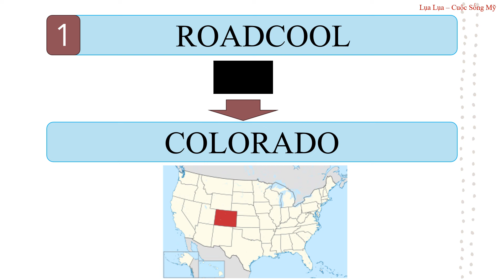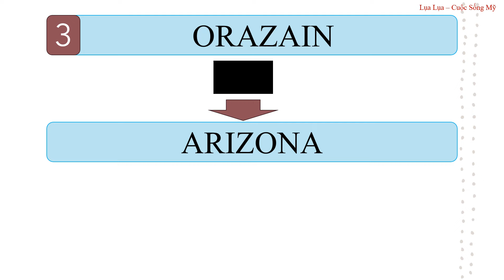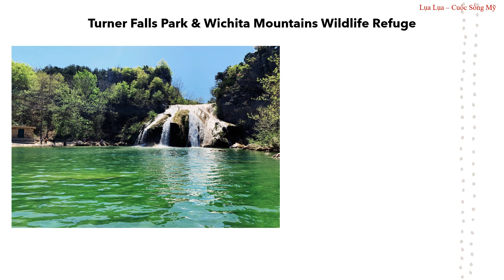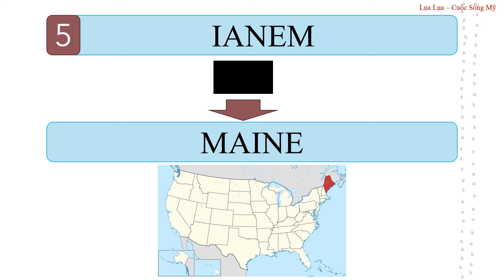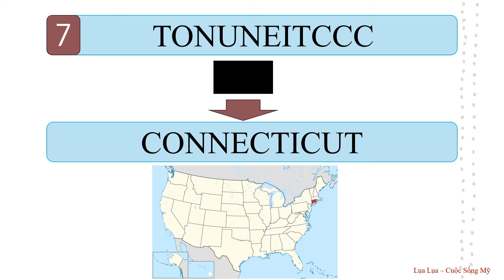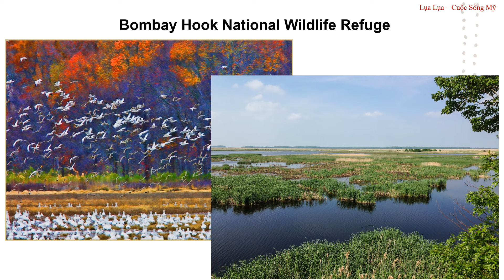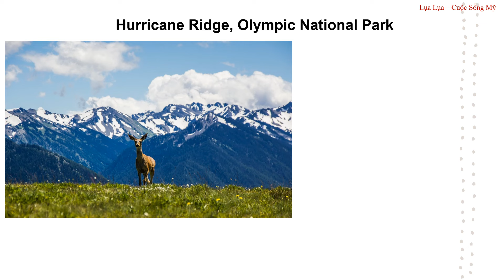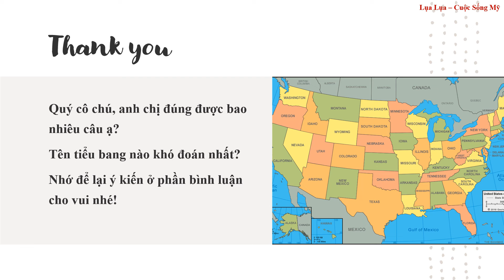Thử tài viết đúng tên 10 tiểu bang của Mỹ- Phần 2? Liệu bạn biết hết?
Cùng Lụa giải trí cuối tuần nào! Thử dành 10 phút chơi qua game này xem mình đã thật sự biết và viết đúng tên tiểu bang của Mỹ chưa?
Nếu thấy vui  thì xin để lại ý kiến ở phần bình luận để Lụa làm thêm video mới tương tự nha ^^
Cảm ơn cả nhà!
Chúc sức khỏe và an yên! *-*